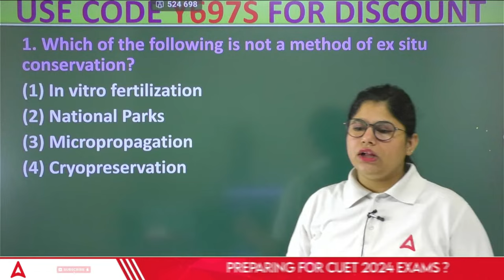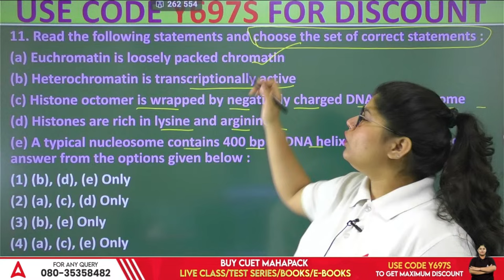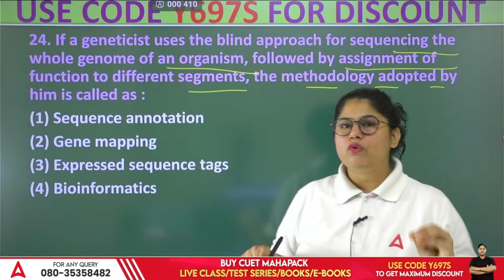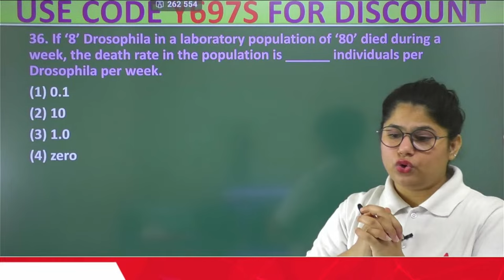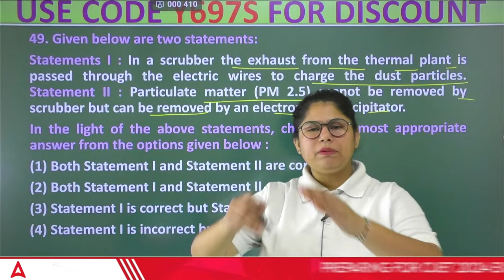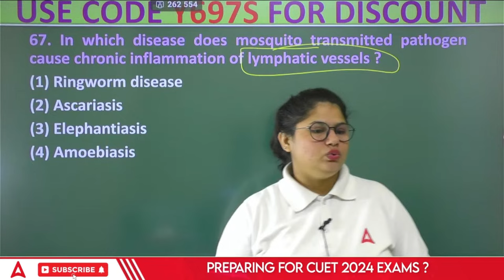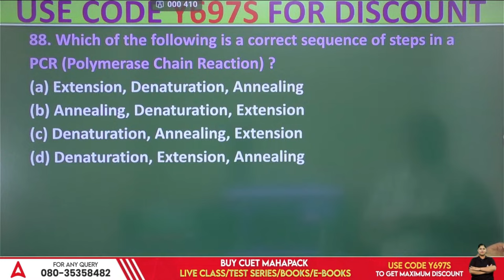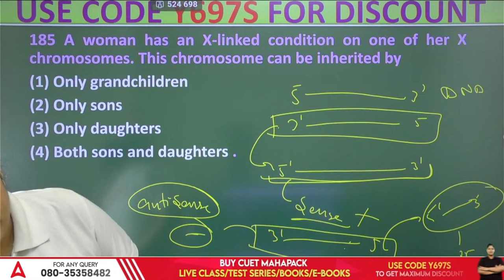Top 100 Class 12 Biology Important Questions 2024 for Pre Boards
👉𝐅𝐨𝐫 𝐁𝐚𝐭𝐜𝐡 𝐀𝐝𝐦𝐢𝐬𝐬𝐢𝐨𝐧 𝐫𝐞𝐥𝐚𝐭𝐞𝐝 𝐪𝐮𝐞𝐫𝐢𝐞𝐬, 𝐂𝐚𝐥𝐥 𝐮𝐬 👉 𝟬𝟵𝟲𝟱𝟬𝟬𝟳𝟲𝟮𝟰𝟳 This video covers the TOP 100 most important questions to master for your Class 12 Biology Pre-Boards in 2024. Sonia Ma'am, your trusted guide, takes you through a comprehensive review of key concepts from all chapters, ensuring you're well-prepared for your exams.

Start Your CUET Preparation With CUET 2024 Safalta 2.O BATCH
Join NOW -